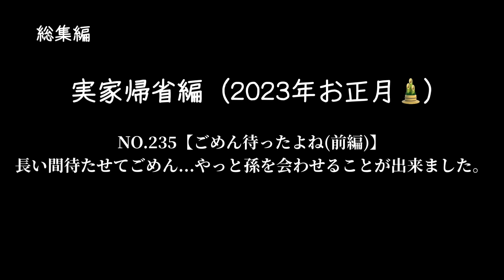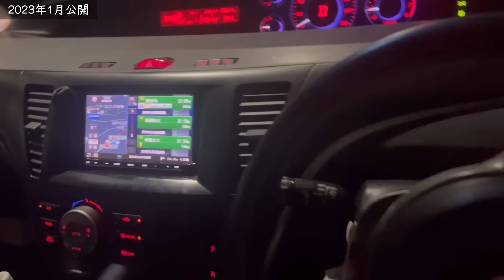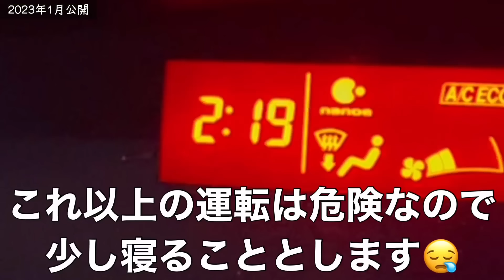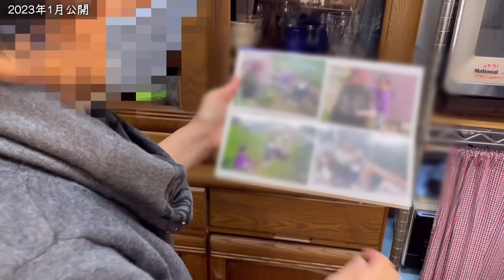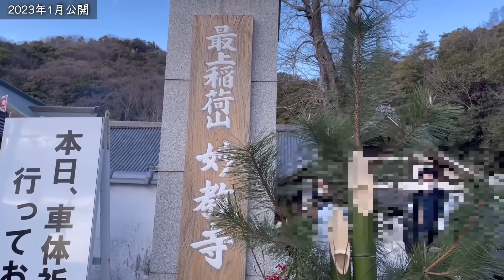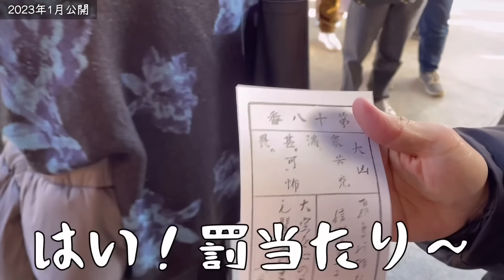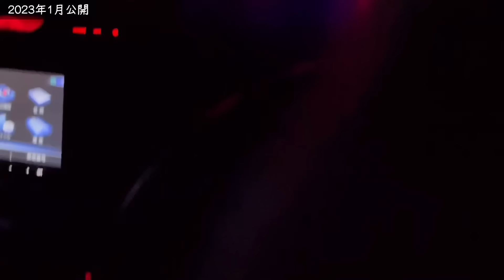【総集編】実家の両親に息子たちを会わせてあげられず胸が痛みます…コロナ禍/岡山帰省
みなさんこんにちは！今回はお正月の岡山帰省編です。実家の両親に孫たちを会わせてあげることが一番の親孝行ですよね！

・岡山で食べるお節
以上

👨登場人物＆テロップカラー
〖父〗白色🤍
〖兄〗ピンク💗
〖次男〗黄色💛
〖三男〗水色💙
〖茶トラ〗ミルク(♂)🐈
〖キジトラ〗ココア(♀)🐈‍⬛

【父と子つなぐおべんとう】
食卓やお弁当作りの風景を交えながら、シングルファザーの父の奮闘と、三人の息子たちの成長を投稿しています。

【BitSta所属】
▼お手紙などの送り先はこちら
〒150-0002
株式会社BitStar 「父と子つなぐおべんとう」 宛